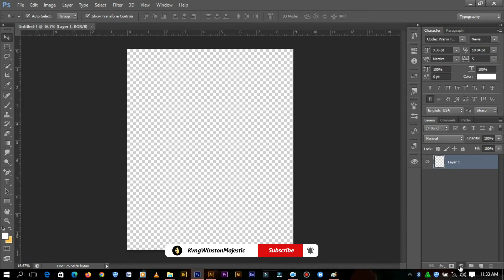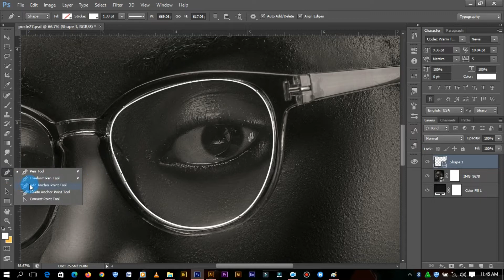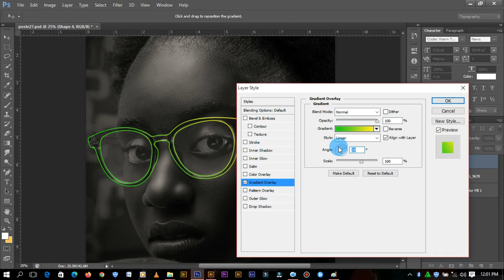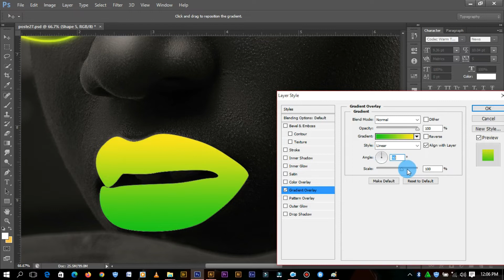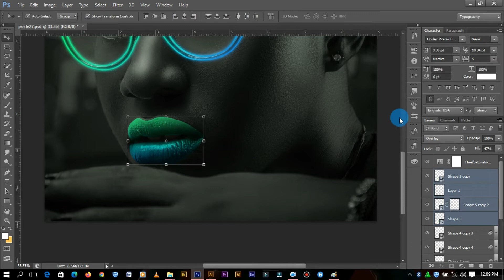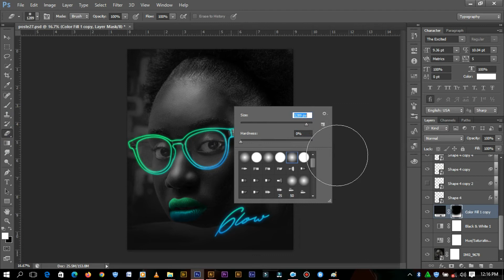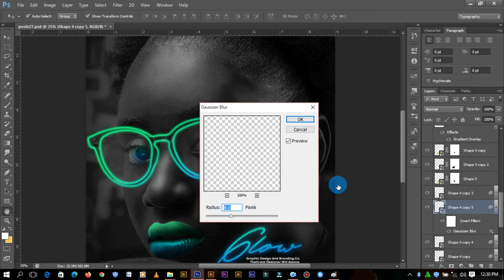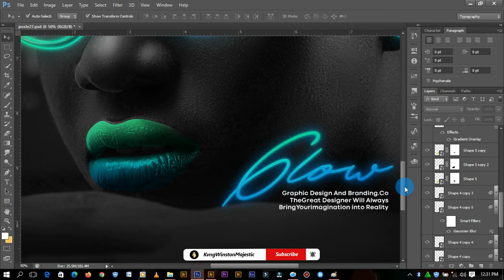How to create glow effect on your picture | Adobe Photoshop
another tutorial on my YouTube Channel. Thank You!